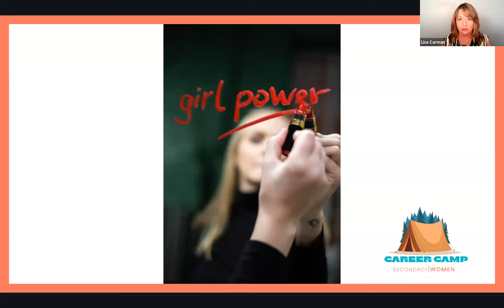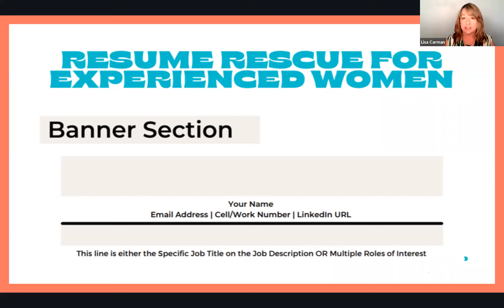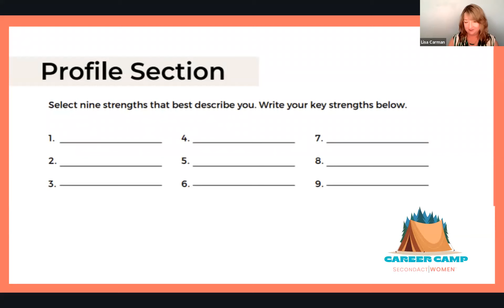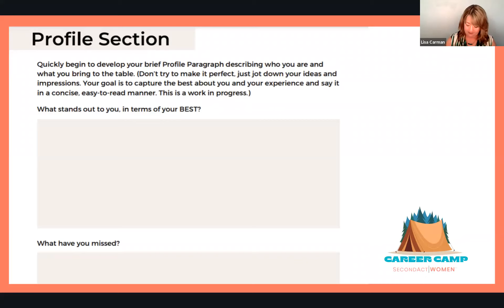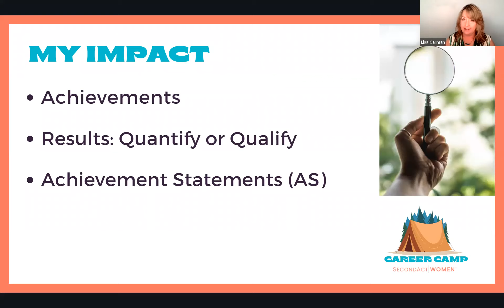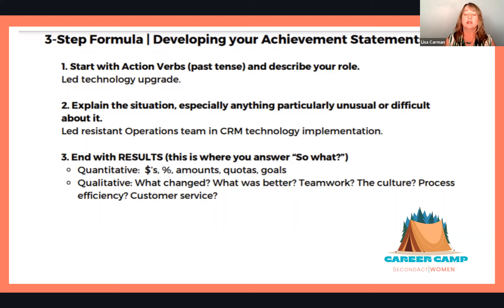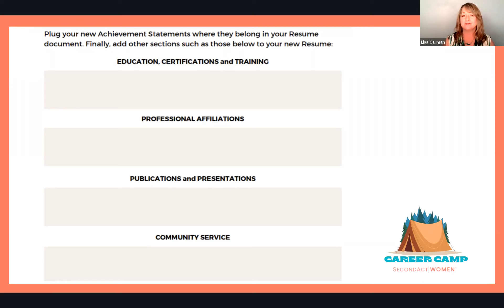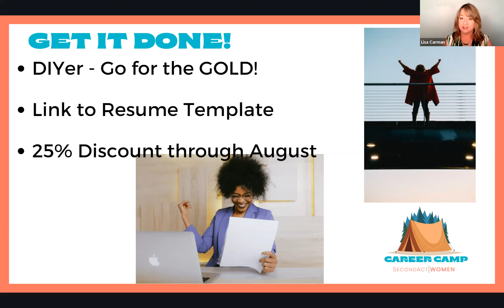Resume Rescue for Experienced Women over 40 and 50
Presented by Lisa Carman, Resonating Resumes